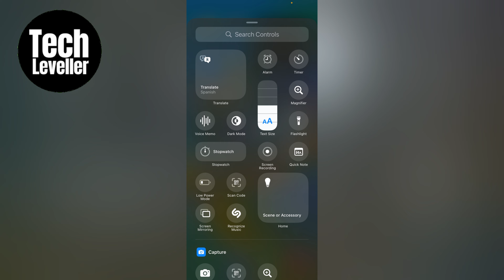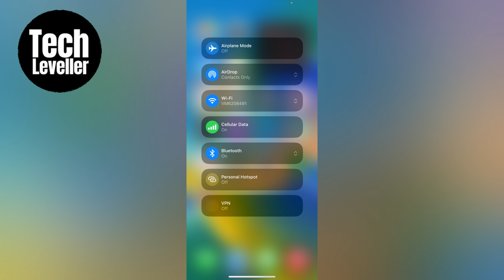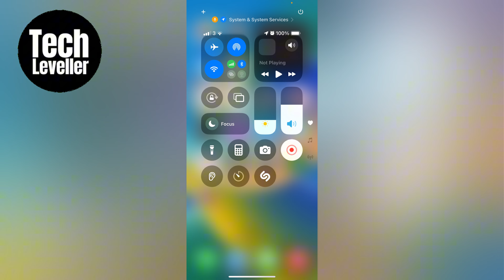How to Customize iPhone Control Center SUPER EASY and QUICK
In todays quick iPhone guide video I'm going to show you How to Customize iPhone Control Center.